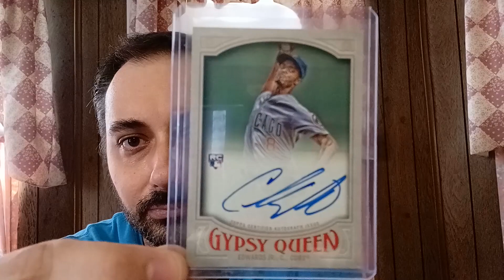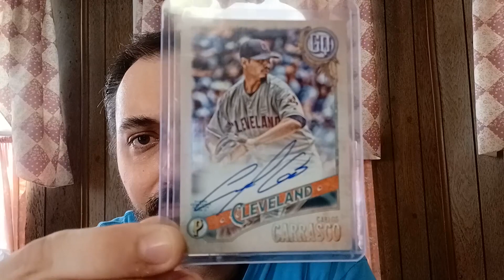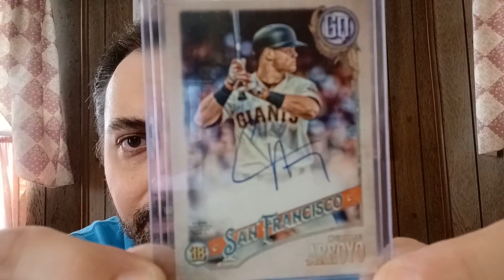2016, 2017 and 2018 Topps Gypsy Queen Autograph pickups.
Showing off my recent Topps Gypsy Queen autograph pickups.

2018 24 of 51
2017 22 of 63
2016 16 of 62